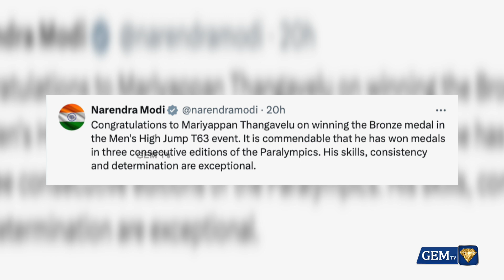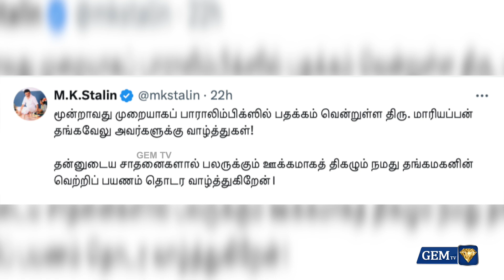யாரும் செய்யாத சாதனை..! ஹாட்ரிக் மெடல் தமிழன்..! யார் இந்த மாரியப்பன்.? | MARIYAPAN | PARAOLYMPIC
In this compelling video, we delve into the remarkable achievements of Mariyappan, a Tamil athlete who has made history by securing a hat-trick of medals at the Paralympics. Discover the inspiring journey of this extraordinary individual, who has overcome numerous challenges to reach the pinnacle of success. Join us as we explore the life and accomplishments of Mariyappan, a true symbol of perseverance and determination.

LCN NUMBERS: -
TAC TV : 137
GTPL : 116
Aadhar Digital : 188
JAK TV : 70
Akshay cable : 145
AMN : 116
CTN : 133
U Digital ( Tenkasi )- 533
4k Digital ( Arakkonam ) - 42